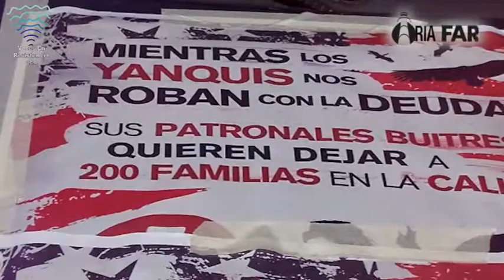Trabajadores Lear [V.E.R]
Lear es una Multinacional Estadounidense que en el 2009 se declaro en bancarrota en su pais de origen,  y a la vez se denuncio a sus directivos que se repartieron 20,6 millones de dólares, ese mismo año.
Esta situacion parecería repetirse en la Argentina con el despido de 200 trabajadores a fines de mayo y el presunto cierre de la fàbrica.
El grupo sindical de los trabajadores, SMATA, pareciera que està del lado de la multinacional, pues no denuncio las suspensiones y despidos ilegales en su momento. En pasadas asamblea,no dejaron participar a los que no  estaban de acuerdo y los trabajadores la denunciaron fraudulenta.
Desde hace 4 meses  hasta hoy, los trabajadores se encuentran en pie de lucha, intentando por medios como la protesta, el cierre de calles y los acampes, que su conficto sea escuchado. Y promenten que no dejaran de luchar hasta que su sitiaciòn de desempleo sea remediada. LA LUCHA  CONTINUA.